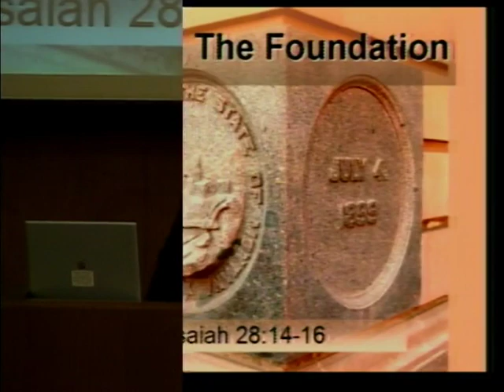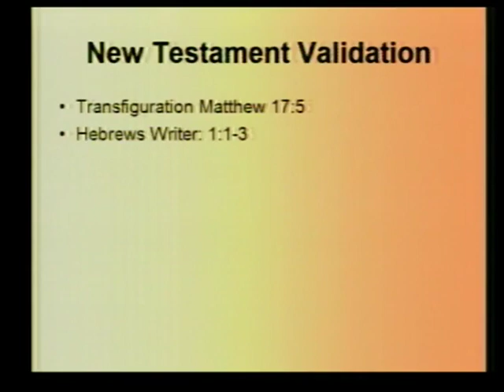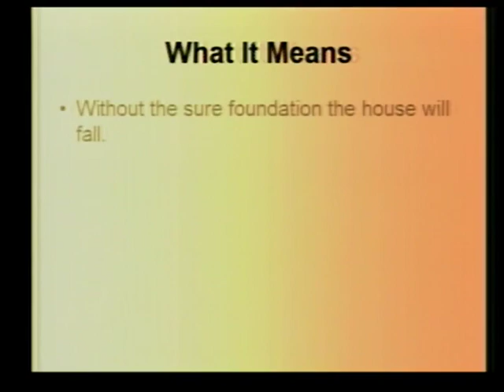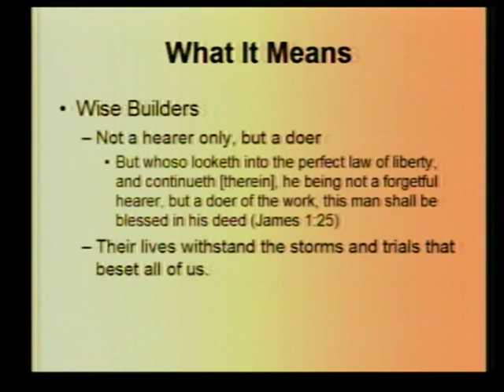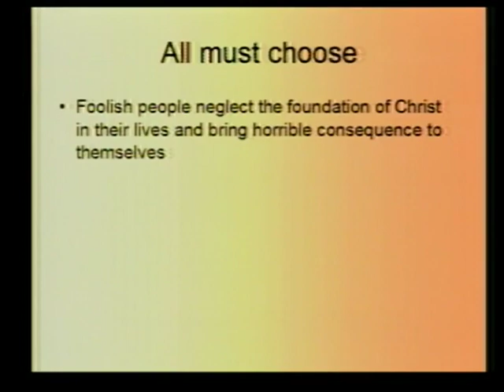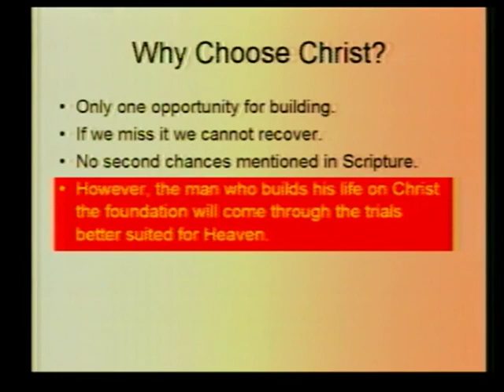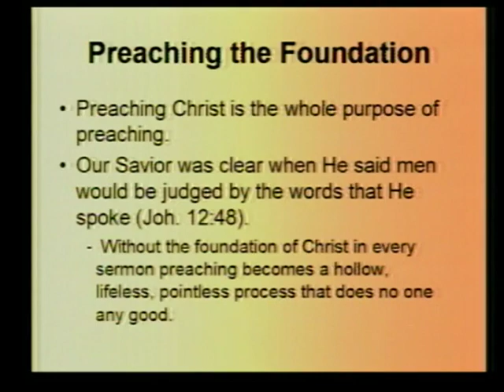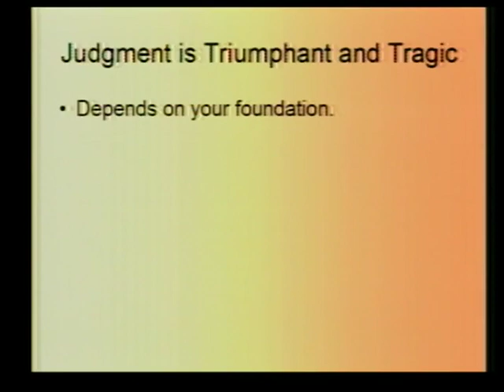Joe Chase Christ, The Foundation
30th Fort Worth Lectures 2007, Gleanings From the Holy Bible, Isaiah-Daniel